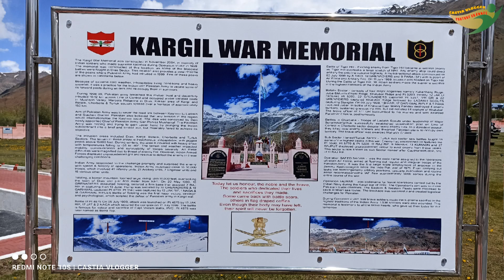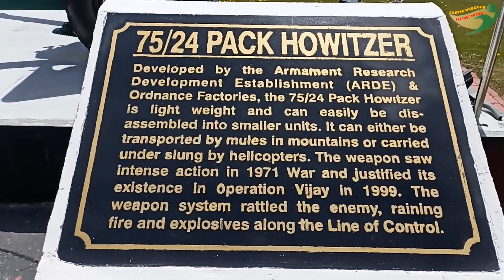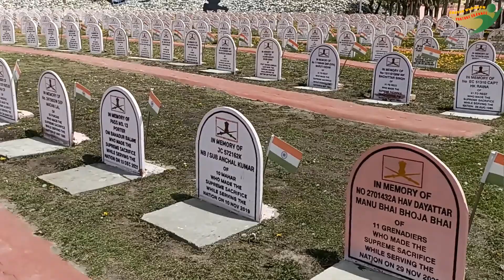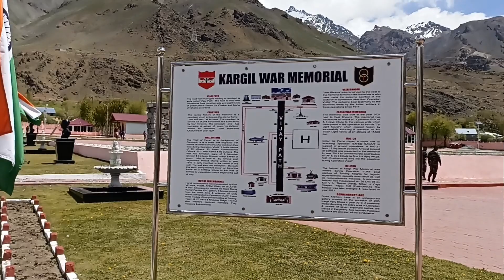War Memorial Kargil, Ladakh